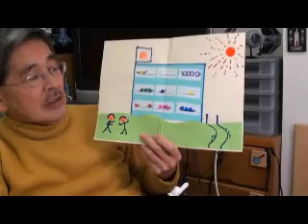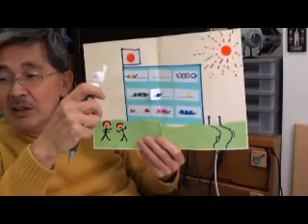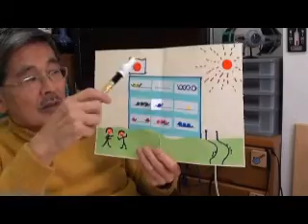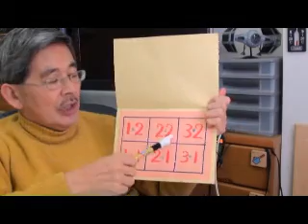１／４ 小３ （座標＋工作）Age 8&9 Coordinates @BW Hamamatsu Japan.wmv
２０１２年２月１３日・・・年中児クラスでは、数を使った遊びを中心にレッスンを進めました。途中、小１用の教材を使って、円錐と円柱を作らせてみました。
また小３クラスでも、座標を教えながら、その途中で、円錐と円柱を作らせてみました。